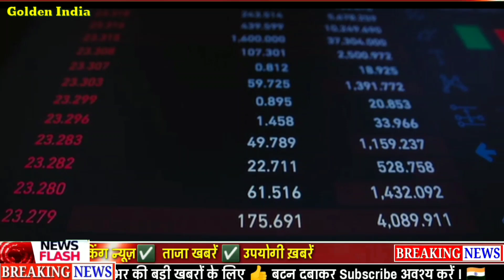सोना तोड़ेगा रिकॉर्ड sone ka bhav , gold rate today , sone ka kya bhav hai , 916 gold rate today